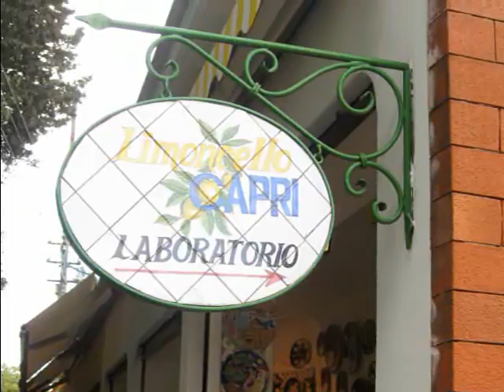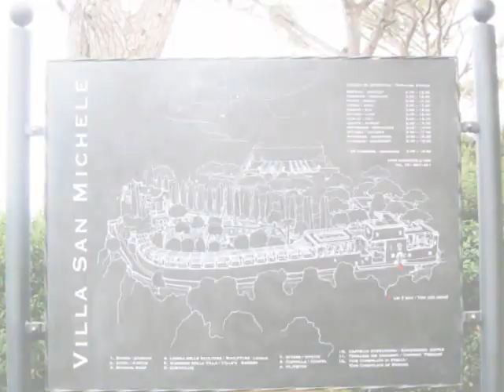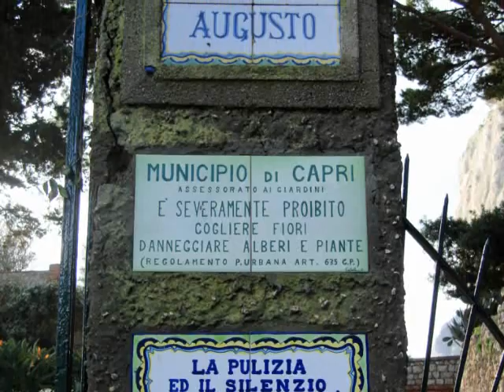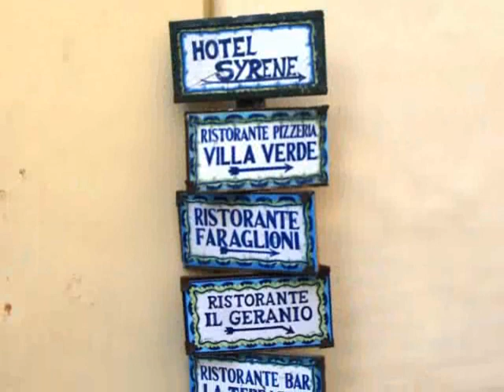Isola di Capri, Italia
L'isola di Capri è un'isola nel golfo di Napoli. Situata di fronte alla penisola sorrentina, è celebrata per la sua bellezza sin dai tempi dell'impero romano.I principali centri abitati dell'isola sono Capri, Anacapri, Marina Grande mentre l'altro versante marino di Capri, Marina Piccola risulta meno abitato e ancora più soggetto al fenomeno della speculazione edilizia che ha investito tutta l'isola.
La isla de Capri es una isla localizada en el mar Mediterráneo, en el lado sur del golfo de Nápoles, frente a la península sorrentina. Ha sido un lugar de célebre belleza y centro vacacional desde la época de la antigua república romana.
Administrativamente, la isla está en la región de Campania, en la provincia de Nápoles.
La Ciudad de Capri es el principal centro de población de la isla de Capri. Tiene dos puertos contiguos, Marina Piccola y Marina Grande (el puerto principal de la isla).
La comuna separada de Anacapri está ubicada a gran altura sobre las colinas al oeste de la ciudad de Capri.